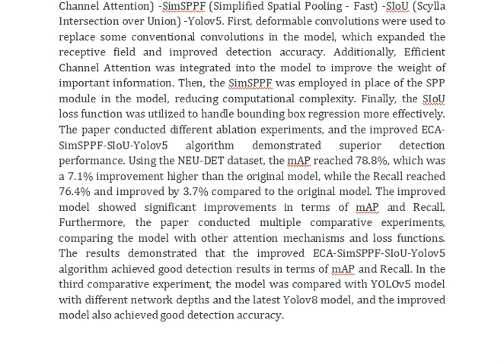Steel Surface Defect Detection Using Improved Deep Learning Algorithm ECA SimSPPF SIoU Yolov5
IEEE PROJECTS 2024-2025 TITLE LIST

Support Including Packages
Complete Source Code
Complete Documentation
Complete Presentation Slides
Flow Diagram
Database File
Screenshots
Execution Procedure
Readme File
Video Tutorials
Supporting Software
Support Specialization
24/7 Support
Ticketing System
Voice Conference
Video On Demand
Remote Connectivity
Document Customization